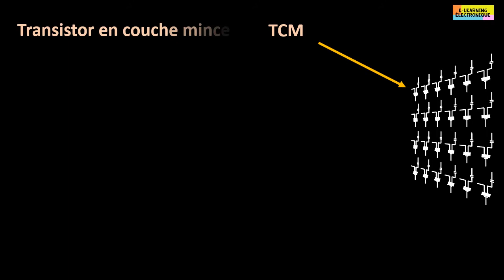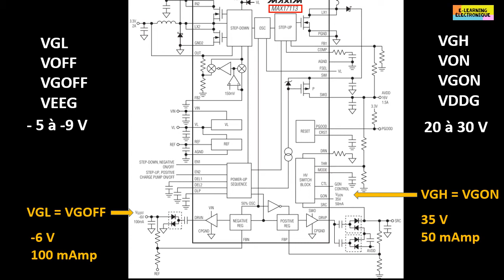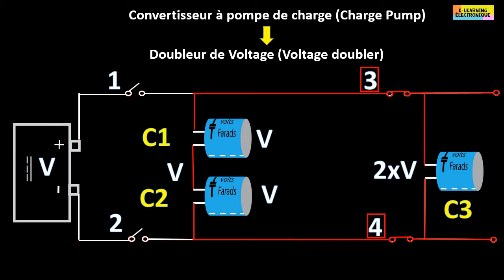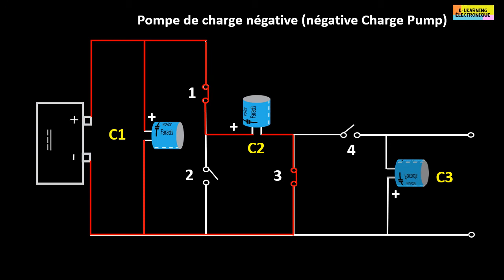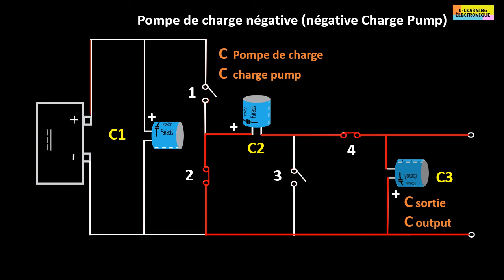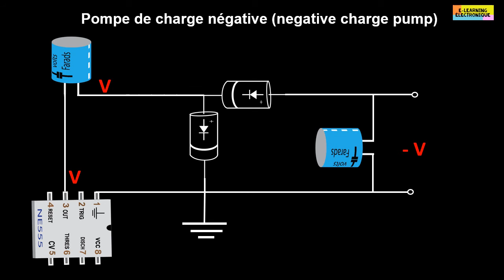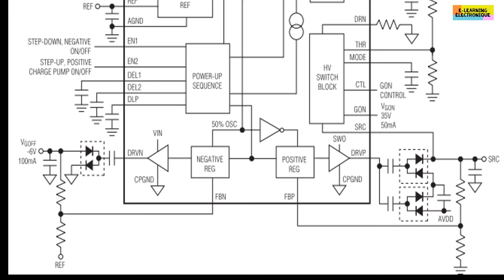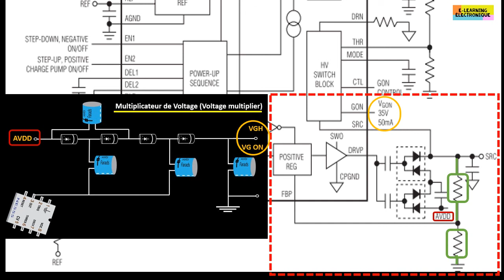Modalité de production de VGH et VGL par la carte TCON au moyen du convertisseur à pompe de charge.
Dans cette épisode est abordée le fonctionnement du circuit dit pompe de charge de Dickson. Il est  connu aussi sous le terme de doubleur de voltage ou multiplicateur de voltage. Par ce moyen, que sont produits par le convertisseur DC DC pris dans l'exemple de la vidéo,  les 2 voltages essentiels pour le fonctionnement de l'écran LCD. Ces 2 tensions sont appelées VGH et VGL.